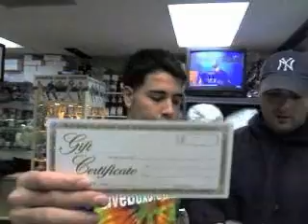$50 REWARD FIND THE DOC & HIS SHIRT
December 2nd 2006 The Hammer is in a panic when Jersey Jon arrives.  The Doc has been kidnapped and they need your help to find him!